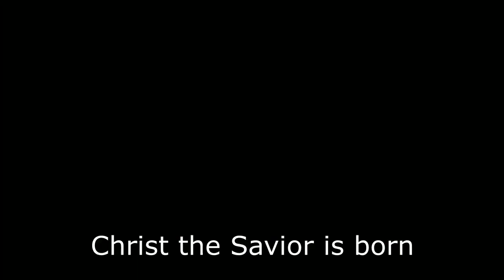Silent Night - Guitar Melody and Accompaniment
William Justice, NCTM.
Piano Instructor, William Justice, performs Silent Night on guitar.
2019 video performance at the Aldersgate United Methodist Church in Dora, AL.

(This video is also to serve as an assessment for William's guitar lessons for the 2019 year.)